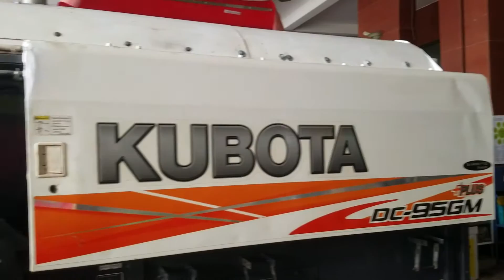THỦY TIÊN VL,Giao máy Kubota DC95GM đã hạ bồn về QUốc OAI ,HÀ NỘI -01239000100